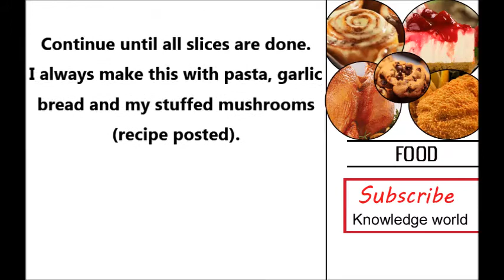How to Make Fried Eggplant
Identical headlines :
how to fry eggplant with flour
italian fried eggplant
sauteed eggplant recipes